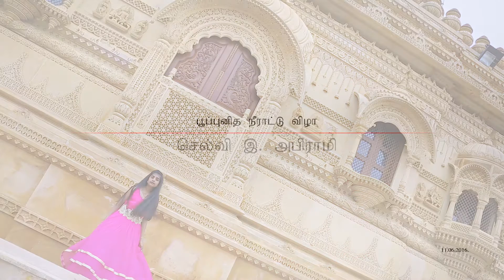abirami saree cermeony